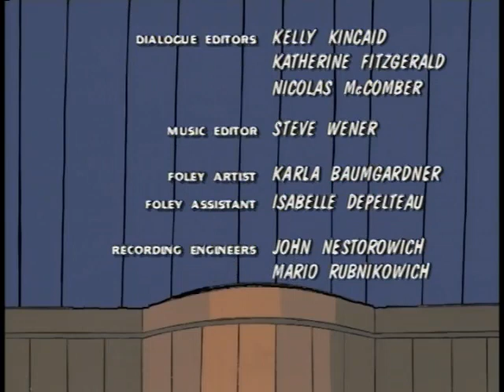The Little Lulu Show 1996 Season 2 Episode 13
The Little Lulu Show 1996 Season 2 Episode 13 Valentine's Day; Gertie Greenbean; Stop Fiddling Around

I decided to upload every episode of The Little Lulu Show I could find. As far as I can determine, some of the episodes are now lost. The episodes here on my channel are the only ones I could find anywhere on the internet or physical media. I'm still missing the following episodes: S2E8, S2E19, S3E10, S3E11, S3E13, S3E15, S3E16, S3E17, S3E18, S3E20, S3E21, S3E22, S3E24, and S3E25. If anyone happens to know where any of these missing episodes can be found, please feel free to post a comment or pm me. My hope is to allow as many people as possible to enjoy this show.